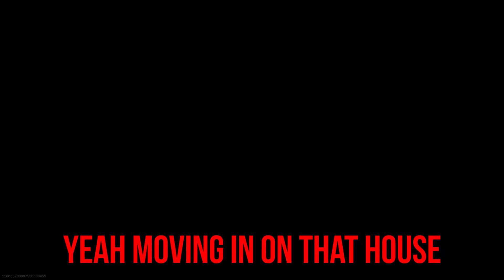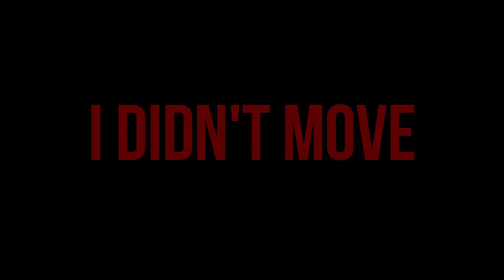A Display Of Skill...